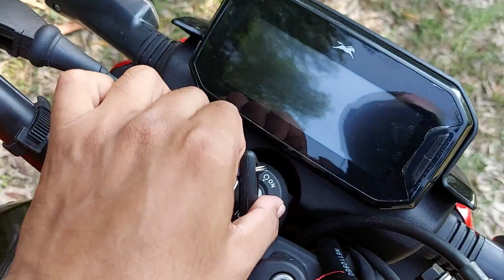No kick on Raider 125 / Does it make any trouble for you ? / Tvs raider 125 no kick start problem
Does no kick on Tvs Raider 125 bs6 give you any trouble ? //

raider 125
raider 125 tvs
tvs rider 125 price
tvs raider 125 sound
tvs rider 125 review
tvs raider 125 road price
2021 tvs raider 125 review
tvs raider
raider 125 review
tvs rider 125 mileage test
rider 125
tvs raider 125 ride review
tvs raider 125 problem
raider 125 mileage test
raider 125cc
tvs raider 125 blue colour
raider 125
tvs raider
raider 125 tvs
tvs raider 125 features
raider 125cc
raider
2021 tvs raider 125
tvs raider 125 problems
tvs raider 125 launch live
tvs raider 125 pros and cons
tvs rider 125
raider 125 vs ns 125 drag race